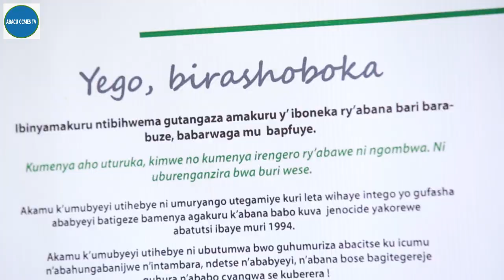Turarangisha imiryango yacu twaburanye muri Jenocide yakorewe Abatutsi 1994.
Dufanyije n'umuryango CCMES birashoboka ko abari abana mu gihe cya Genocide yakorewe  abatutsi 1994 baburanye n'imiryango yabo ndetse n'ababyeyi baburanye n'abana babo ko bakongera bakabonana. Abishyize hamwe ntakibananira.
TURARANGISHA#IMIRYANGO#TWABURANYE#GENOCIDE#